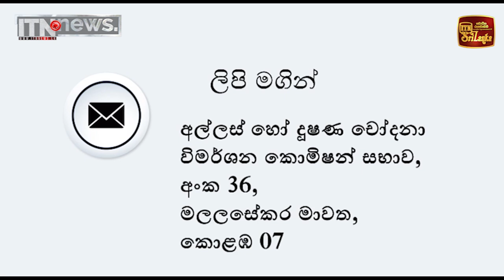සතුටු සූත්‍ර හොයන්න ගිහින් තමයි මිනිස්සු අමාරුවේ වැටෙන්නේ